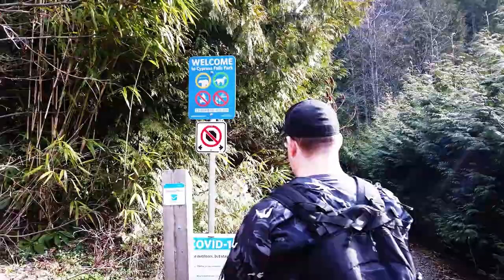Meeting with Vancity Adventure going to Cypress Bowl Falls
Meet up with Daryl, Cayden, and pug Tosha, to venture to Cypress Bowl Falls.

T1B4C7